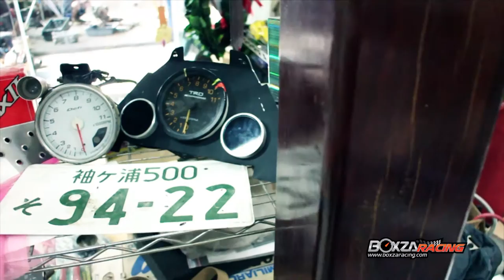Boon Racing Pattaya - สัมภาษณ์สมบุญ ทับทิม โดย BoxZa Racing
ในทุกวันนี้วงการ MOTOR SPORT ของเมืองไทยนั้นเริ่มขยายวงกว้างมากขึ้นเรื่อยๆ นะครับ สังเกตุได้จากการที่หลากหลายอู่ หรือทีมรถหลากหลายทีมก็ได้มีการผันตัวจากการเป็นนักซิ่งมิดไนท์มาเป็นนักซิ่งในสนามทำให้วงการรถยนต์ในประเทศไทยของเราได้พัฒนาขึ้นไปอีกขั้น ทางทีมงาน Boxzaracing.com จึงอยากพาเพื่อนๆ มารู้จักอีกหนึ่งบุคคลในวงการมอเตอร์สปอร์ตบ้านเราที่หลายๆ คนอาจจะคุ้นหน้าคุ้นตาเค้าในรายการแข่งต่างๆ นั้นก็คือ BOON RACING PATTAYA หรือคุณสมบุญ ทับทิม จากทีม INNER LINE นั่นเอง รับชมรายละเอีดย และภาพบรรยากาศชัดๆ เพิ่มเติมได้ที่